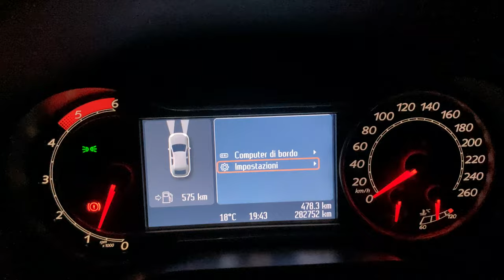Philips Adattatore CANbus LED (H7) PHILIPS ULTINON ACCESS errore canbus